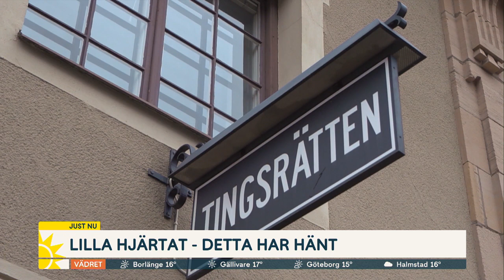Kritik mot utredningen om Lex Lilla Hjärtat: "Inget har förändrats" - Nyhetsmorgon (TV4)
Det var i slutet på januari 2020 som en 3- årig flicka hittas död i sin bostad i Norrköping. Båda föräldrarna häktas, men kort därpå dör pappan i häktet. Mamman åtalas och döms sedan till fängelse i 1 år och 9 månader för vållande till annans död. Men domen överklagas av åklagaren som yrkar på att mamman ska dömas för mord, vilket kommer att meddelas den 21 juni. Flickans tragiska död ledde till att regeringen tillsatte en utredning för att få till en "Lex Lilla hjärtat”. Med oss för att prata om det här är Sandra Patel Seropian, sakkunnig i barnrättsfrågor, Maskrosbarn och Matilda Karlsson, stödassistent Maskrosbarn och tidigare placerad i familjehem.